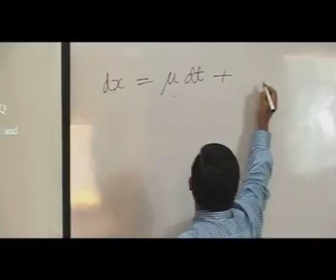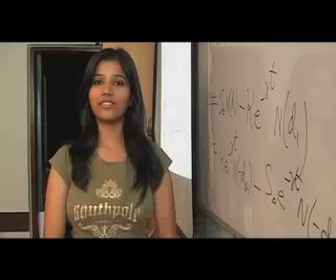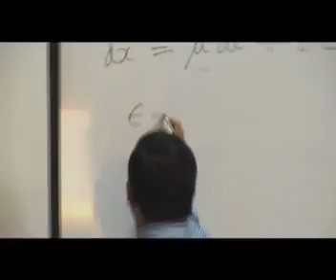Indian Institute of Quantitative Finance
- IIQF is a center of learning in the field of Quantitative Finance and Financial Engineering. IIQF conducts specialized courses in the field of Quantitative Finance, Mathematical Finance, Financial Risk Management and Advanced Quantitative Techniques